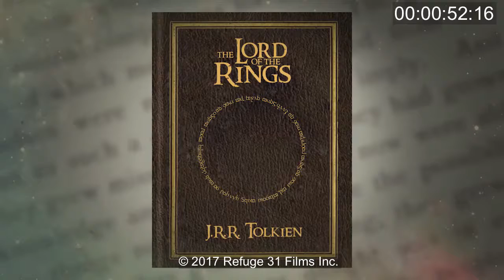Faith in Imagination: The Fantasy Makers (2017) | Trailer | Rowan Williams | Kirstin Jeffrey Johnson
J.R.R. Tolkien, C.S. Lewis, and George MacDonald were the pioneers of the fantasy genre and their impact is unmistakable. Their works— exploring Middle-earth, Narnia, and other tales of redemption, sacrifice, and the battle of good and evil—have become best-selling books and blockbuster movies. Contemporary fantasy writers such as J.K. Rowling grew up inspired by their works.

All three were deeply committed Christians, and their spiritual convictions permeate their writing. They engaged and challenged from the pulpit of imagination, speaking truth through fantasy.

Faith in Imagination: The Fantasy Makers examines the spiritual influences of these fantasy pioneers and the lasting impact their works have on our present-day culture.

Director: Andrew Wall
Writer: Andrew Wall
Starring: Rowan Williams, Kristin Jefferey Johnson, Malcolm Guite, Allister McGrath, and Michael Ward